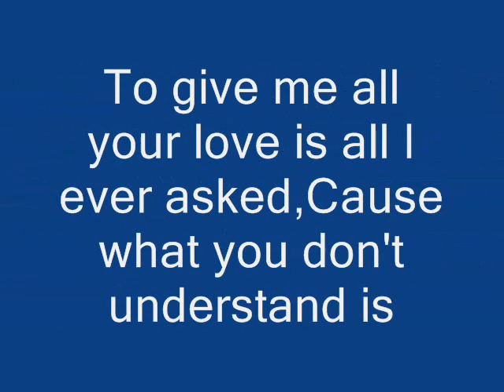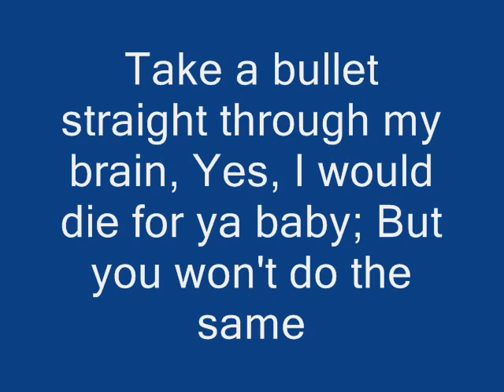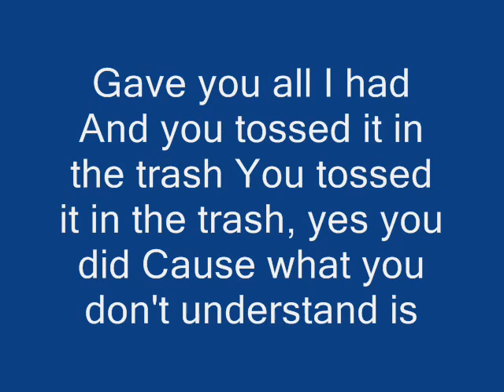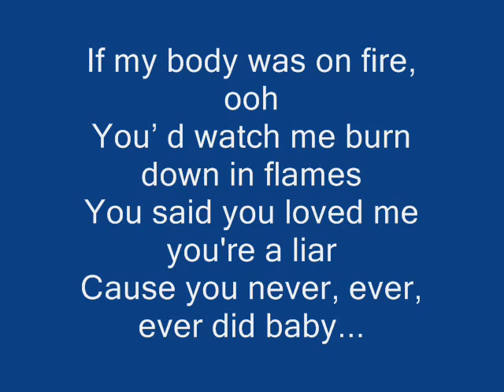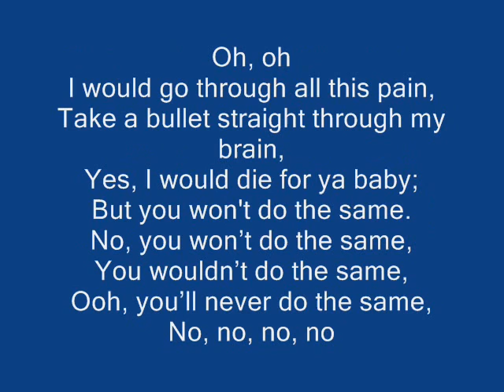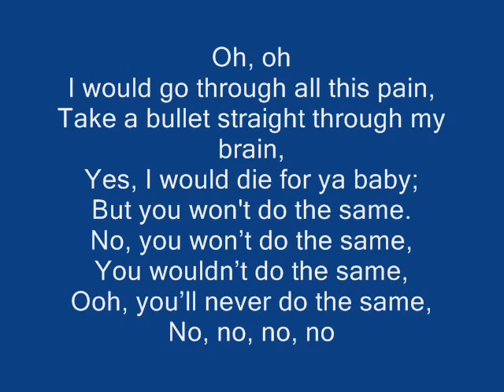Bruno mars Grenade MJ